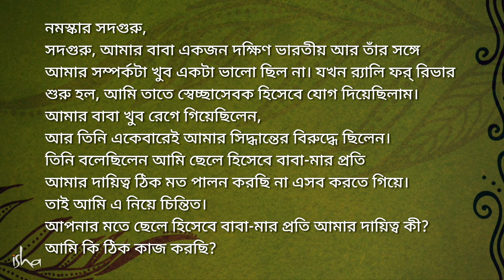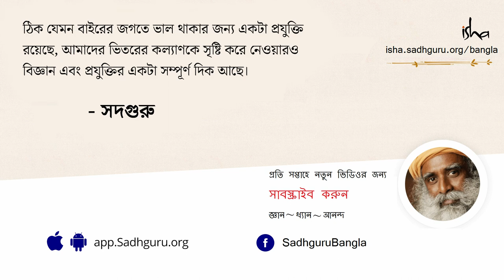কী করে জানবেন আপনি আসলে জীবনে কী চান? | How Do I Figure Out What To Do In Life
জীবনের পথে চলতে গিয়ে কখনও কি আপনাকে এমন সিদ্ধান্ত নিতে হচ্ছে যাতে দেখছেন বাবা-মাই আপনার বিপক্ষে চলে যাচ্ছেন? আর তাঁদের অমতই আবার আপনার মনে প্রশ্ন জাগাচ্ছে, "আচ্ছা, আমি যেটা করছি সেটা ঠিক কাজ তো?", "এটা করতে গিয়ে আমি বাবা-মা'র দায়িত্ব এড়িয়ে যাচ্ছি না তো?" আমরা যারা প্রায়শই এই প্রশ্নের মুখে পড়ে ভেবে পাই না জীবনে ঠিক কী করা উচিত, তাদের জন্য আজকের ভিডিওতে রইল সদগুরুর স্পষ্ট জবাব।